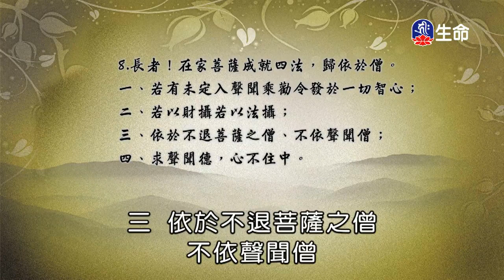佛陀的教法-6_海濤法師救護眾生講座_(lifetv_20200218_00:00)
海濤法師救護眾生講座_佛陀的教法。